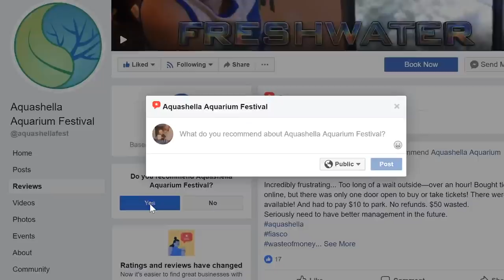100K RARE CLOWNFISH GIVEAWAY!!!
This is my way of giving back to you guys, I appreciate every single one of you and I hope you are all ready for the new content! Be sure to enter the giveaway if you would like to have a chance to win! Details are below

Rules:
1.
2. Leave a legitimate positive review

Grand Prize:
10 Gallon AIO Tank
Prime HD Light
Storm Trooper Clownfish (courtesy of AquariumCareCenter.com)
1 year supply of fish food

10 People will win: Aquashella T-shirts and Glassses

Winner will be chosen randomly! Good luck to all!